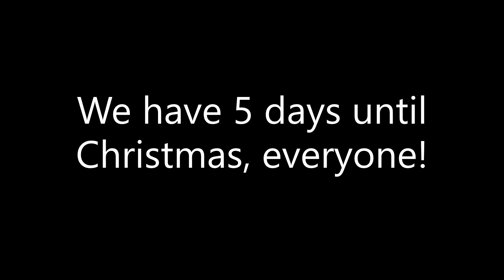We have 5 days until Christmas, everyone!